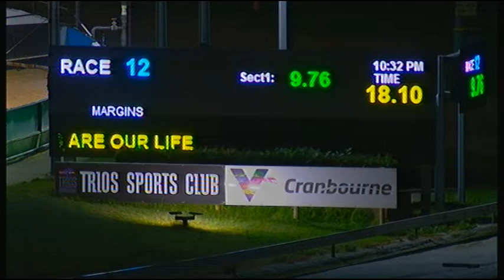CRN WED 13 MAY 20 R12